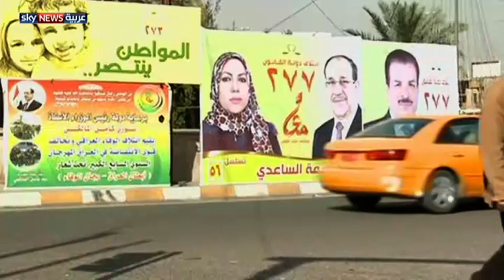المصالحة الفلسطينية.. انتخابات لبنان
بعد نحو سبع سنوات من القطيعة، اتفقت الفصائل الفلسطينية على وضع حدٍّ لحالة الانقسام. لم يكن أحد يتوقع أن ينجحَ المجلسُ النيابي اللبناني في اختيار رئيس جديد من الجولة الأولى.